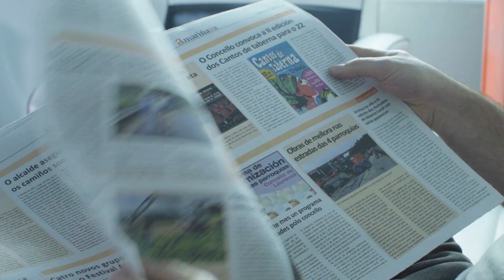[Vol.61_Unit 02] Language and Culture (Review)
News & Story (Advanced) Unit 02. Edible Alphabet